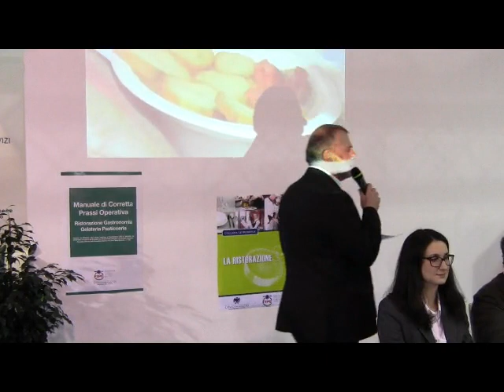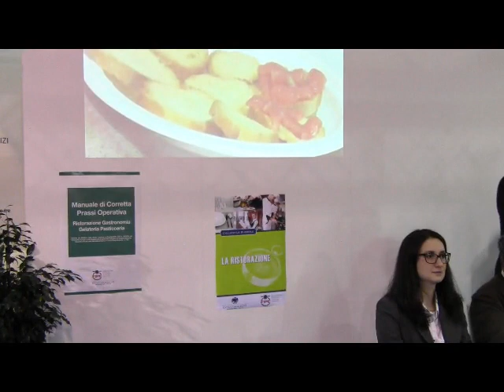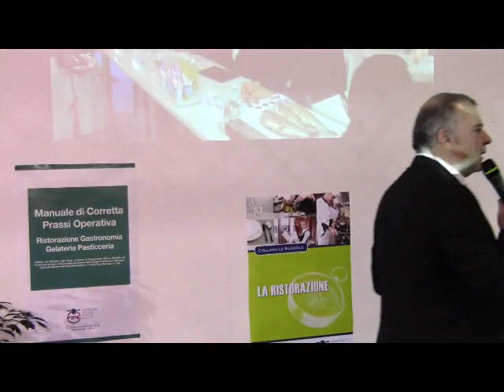La corretta conservazione degli alimenti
"La conservazione corretta degli alimenti per migliorare la produttività in azienda e garantire la salute del consumatore."
A cura di Fipe in collaborazione con Electrolux Professional
e SOGEMI Milano